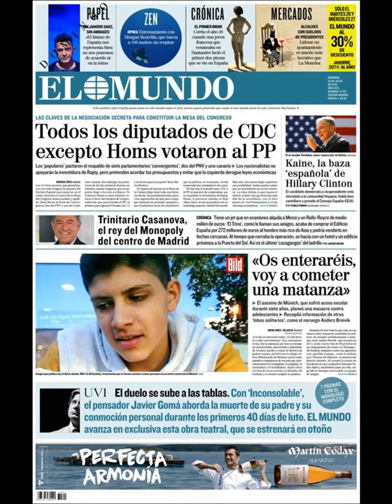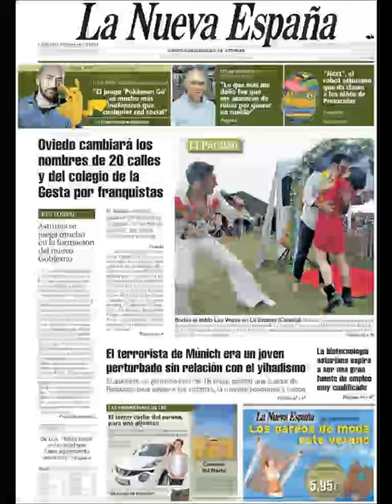Noticias Domingo 24 Julio 2016 Principales Titulares Portadas Diarios Periódicos España Spain News